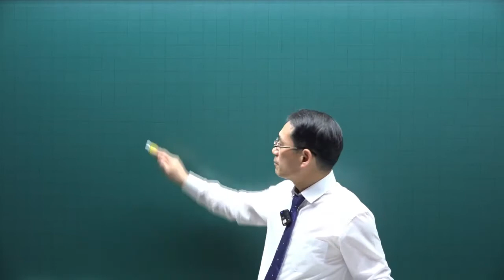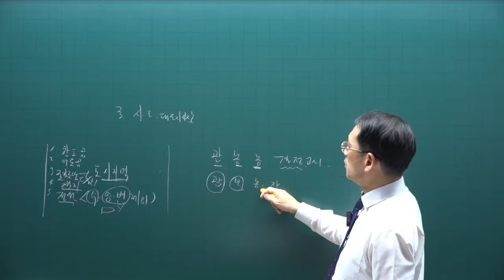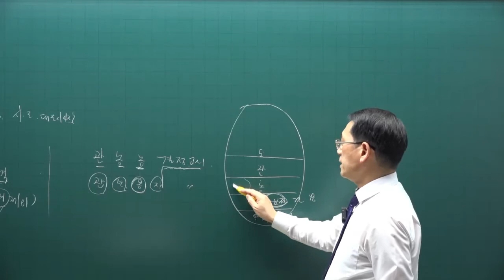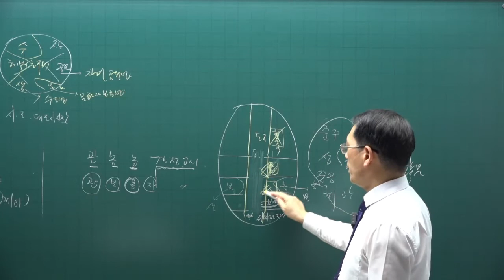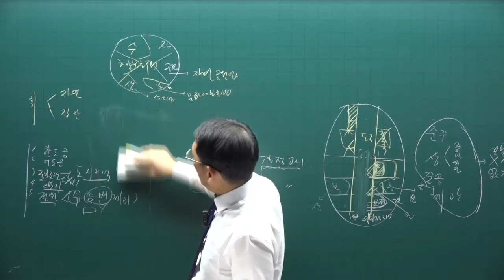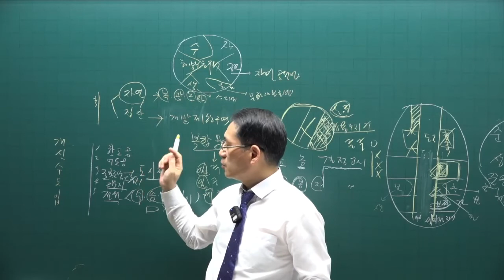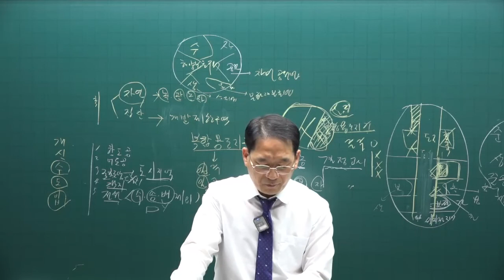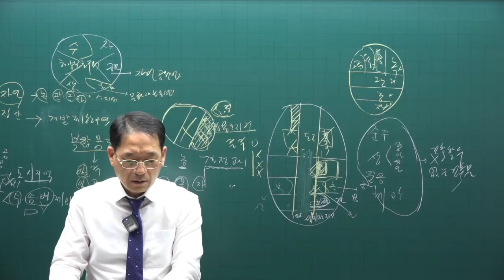[공전무] 제 33회 공인중개사 공법 기출적중문제풀이 5강